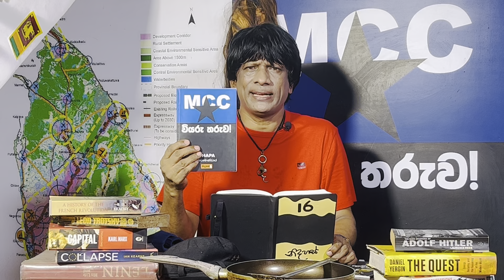CHAPA against Easter Sunday Attack! X Press Pearl ජංගි අරගලය! April 19, 2023, Episode 32